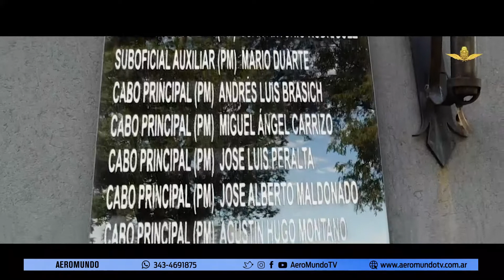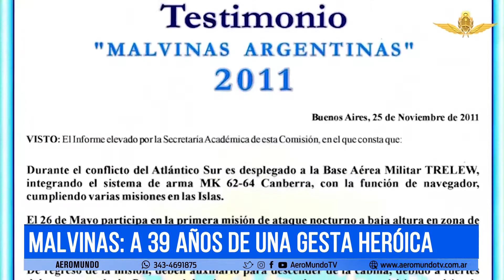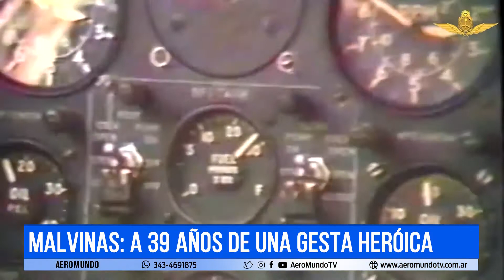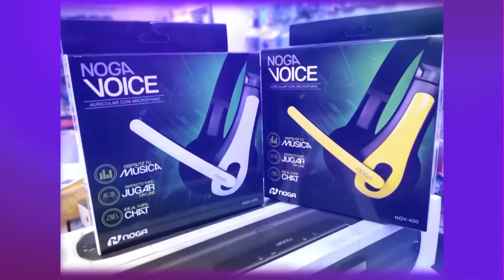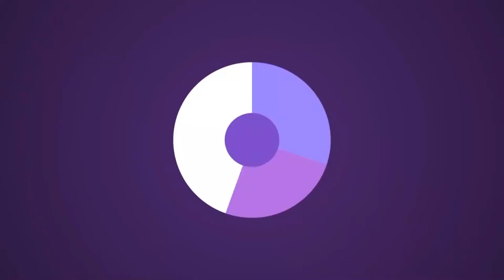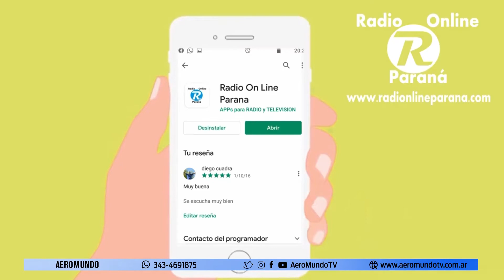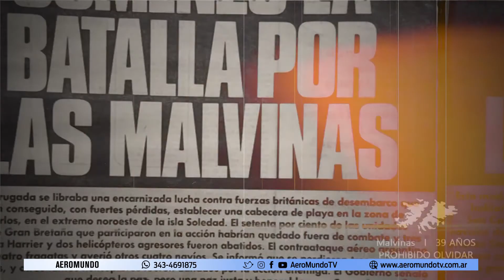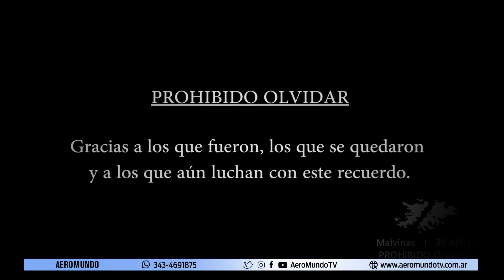AEROMUNDO Programa 015/21 (01-05-2021) Especial Malvinas "Bautismo de Fuego FAA"